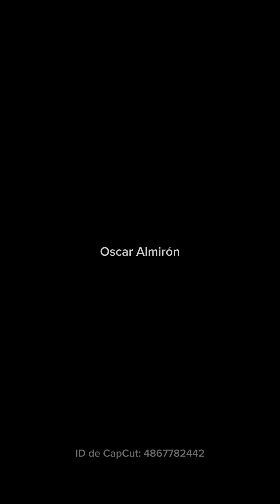Fingiendo en la cama